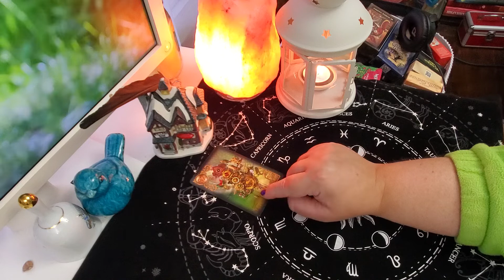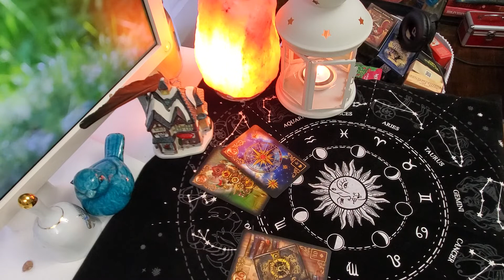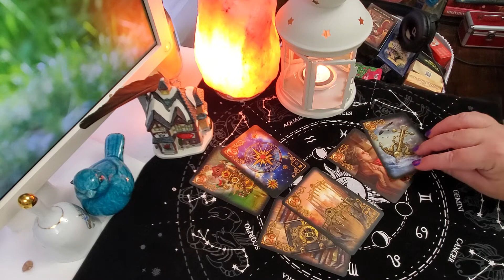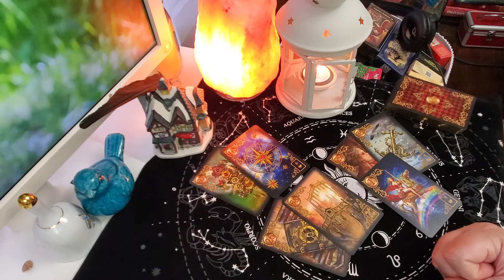Прогноз на понедельник 17 октября 2022 г.